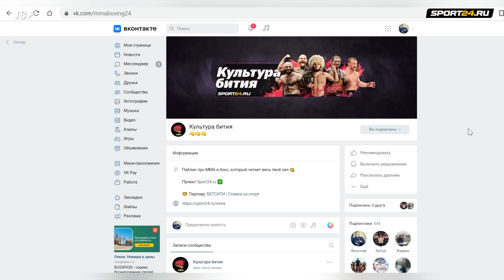Скандал на Fight Nights: ЭТО НЕ ПОКАЗАЛИ ПО ТВ: давление на судью, оскорбления, средний палец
Бой Григория Пономарева и Юсупа Шуаева за пояс Fight Nights в тяжелом весе закончился брутальным нокаутом и градовым появлением толпы внутри клетки. Из-за чего (или кого) все вышло из-под контроля, как супруга Пономарева оказалась устойчивее рефери, и как эмоции болельщиков Шуаева объясняет сам Юсуп – показываем что-то, что вы не видели по ТВ-картинке. Автор: Ярослав Степанов.

00:00 – о чем будет это видео
00:40 – в углу у Пономарева – жена и тренер, в углу у Шуаева – секунданты и толпа болельщиков
01:20 – «Он упадет сразу!» «Он мешок» «Он боится». Как гиганта из зала Федора начали выводить из себя
02:23 – бойцы обмениваются средними пальцами
03:20 – второй раунд – Пономарева продолжают жестко прессовать из угла
04:09 – «Да этот локоть ты в … засунь!»
05:02 – болельщик обещает сделать с Пономаревым что-то очень плохое
05:18 – «Закрой рот!» Супруга Пономарева пришла к клетке
05:51 – судью активно просят поднять бойцов в стойку. Справедливо?
06:50 – брутальный нокаут и жесть после боя
07:41 –  КТО КРИЧАЛ ИЗ УГЛА ШУАЕВА? Отвечают Юсуп и его тренер